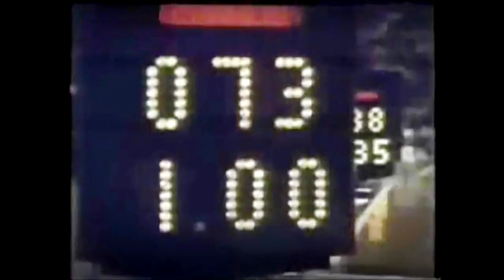EP. 5 : Les records et les grands noms qui ont marqués l’histoire des JO.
Même si le plus important n’est pas de gagner mais de participer, si l’essentiel n’est pas d’avoir vaincu mais de s’être battu… Les Jeux olympiques sont malgré tout, indissociables de leurs records !
Depuis la naissance des JO modernes, 128 ans se sont écoulés…
32 olympiades, sur 5 continents différents, ont vu défilés dans centaines de milliers d’athlètes… dans ces conditions, difficile de n’en choisir qu’un. Commençons alors par les plus emblématiques.
Focus sur Michael Phelps, Martin Fourcade, Usain bolt, Nadia Comaneci.